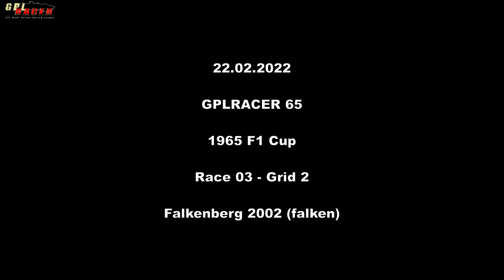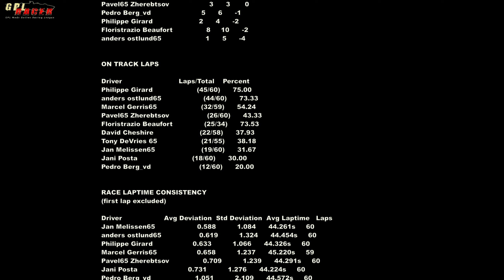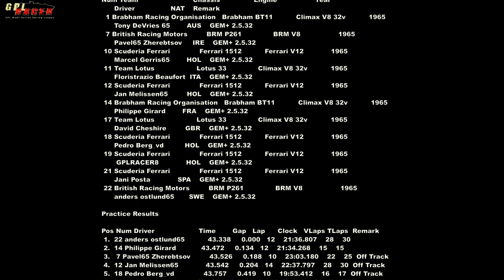22.02.2022 / GPLRACER 65 / Race 03 - Grid 2 / Falkenberg (falken)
- results at the end of the video
- using GPL Replaydirector savedReplays patch
- using 77Dv3 No Letterbox patch
- using GPLtv to display standings
- captured with OBS Studio (freeware), cut, edited & produced with Kdenlive (freeware)